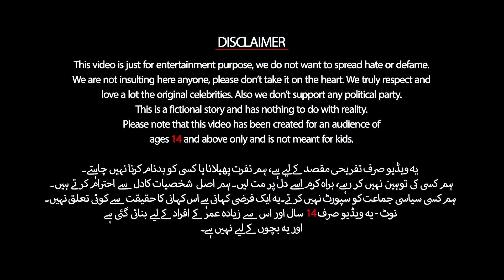Ducky Bhai iPhone 16 Pro Max | Episode 10 | @DuckyBhai Cartoon PopCorn Kahani Tv 🤩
Ducky bhai went to Dubai to get brand new iPhone 16 Pro max with nani wala. Nani wala nadeem mubarak and Ducky Bhai ne liya iPhone 16 Pro Max  🤩 Let's watch this funny video of Ducky Bhai cartoon Episode 10, in which Ducky Bhai Cartoon Get the iphone with nani wala

We are not insulting here anyone, please don’t take it on the heart. We truly respect and
love a lot the original celebrities. Also we don’t support any political party.
This is a fictional story and has nothing to do with reality.
Please note that this video has been created for an audience of
 ages 14 and above only and is not meant for kids.